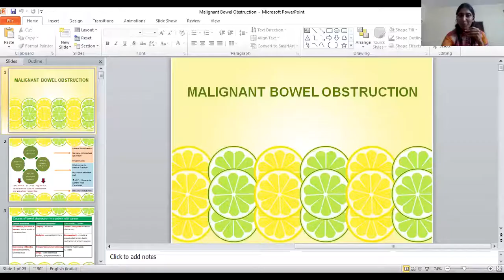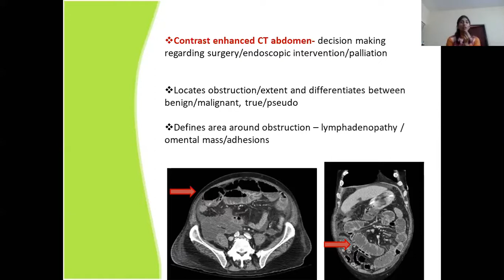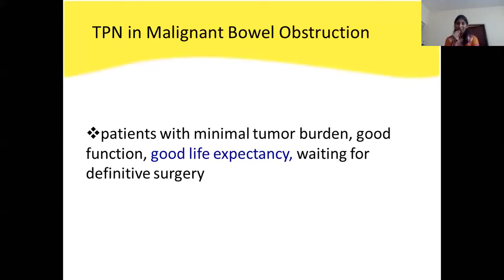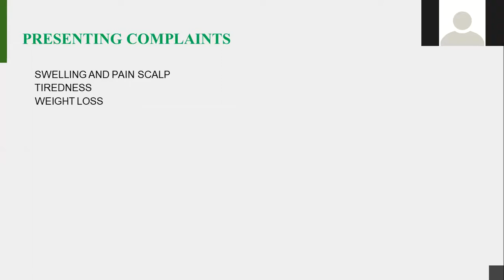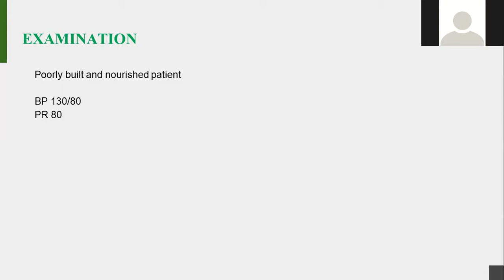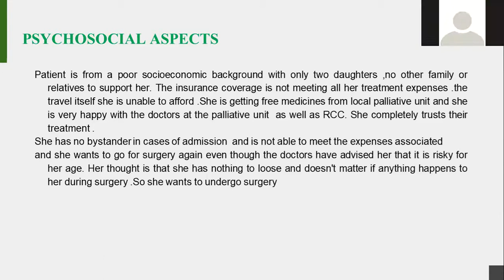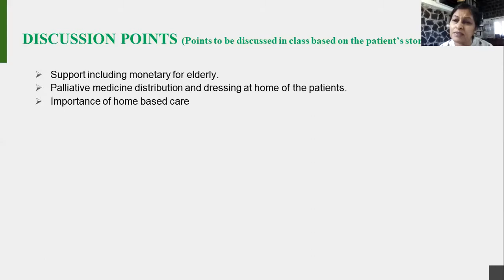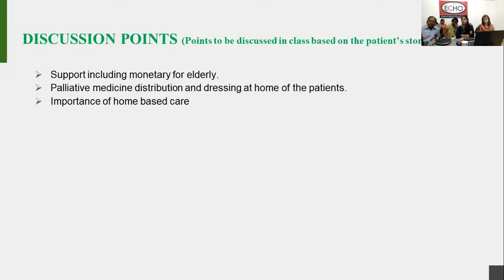TIPS-ECHO SEASON 13- FCPM 7 Session 11 “Gastrointestinal Symptoms-2"-Dr. SPANDANA RAYALA